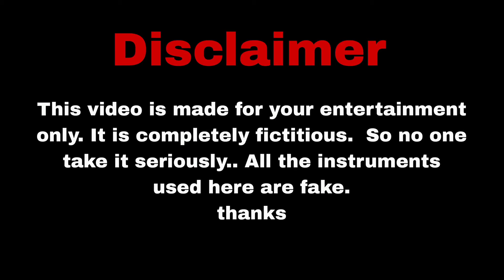🇮🇳😭|| DEATH ||😭🇮🇳 A motivation Story @LoverBoyRahul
Related queries:Are we really an army?
Ans-No

🌐FB: Rahul Debraj,Ayan Sarkar, Rajesh Mondal...

This channel is all about army dedicated and motivational note this video is only for the purpose of sharing the information or knowledge not to hurt with the feelings of anyone.

1)This video has no negative impact on the original works (actually be positive for them )

2) this video also for teaching purpose
3) This is not transformative in nature

This video is completely written by our own script. And all the instruments used here are fake

: lover boy Rahul